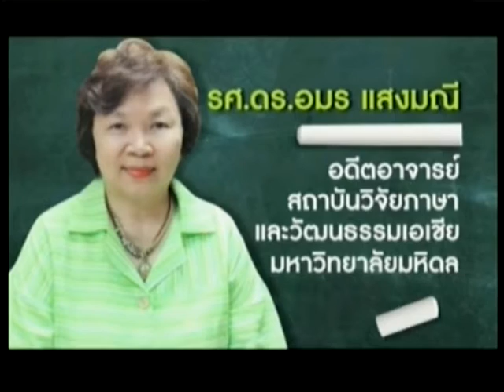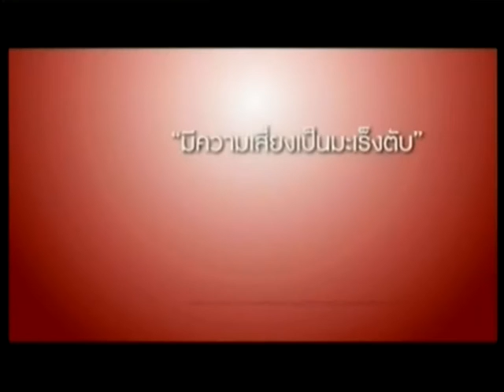ถามคำ?ตอบคำ! ข้าวหุงด้วยน้ำมันมะพร้าว กินโดยไม่ค้างคืนจะได้หรือไม่ ช่วงที่3 06/12/2015